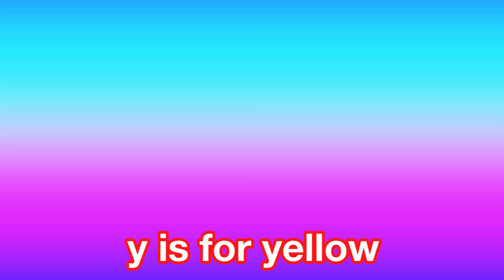ABC Sing Along Song🍦 | Learn Your ABC's with Raggs | Nursery Rhymes and Music for Kids